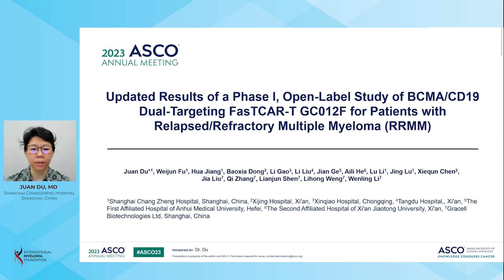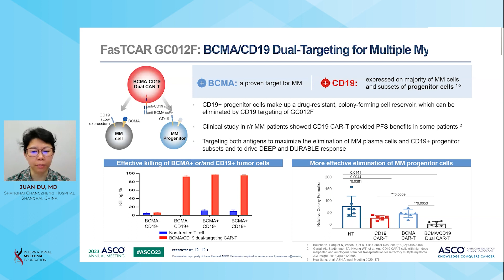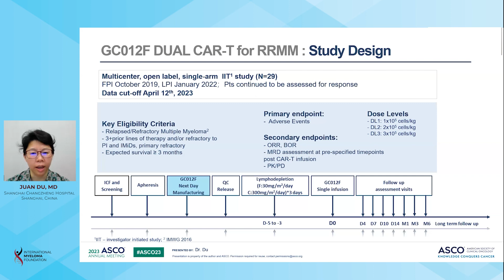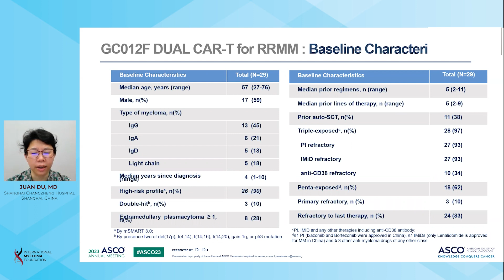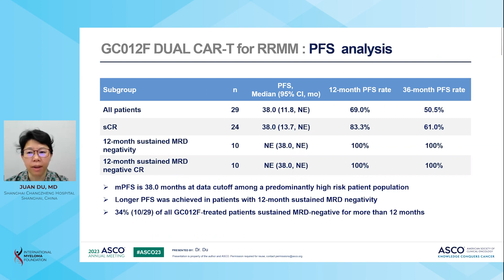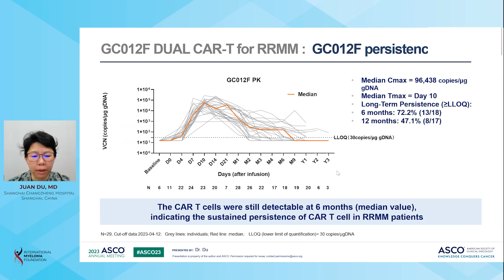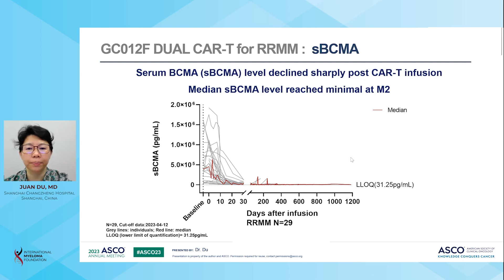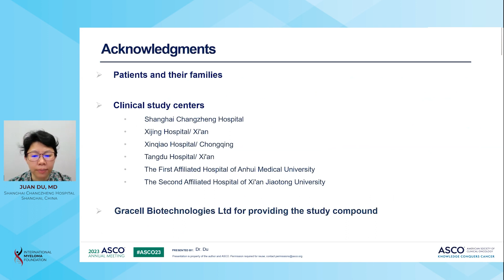Updated results of BCMA/CD19 dual-targeting fast CAR-T GC012F dual-targeting CAR-T in RRMM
Updated results of a phase I, open-label study of BCMA/CD19 dual-targeting fast CAR-T GC012F for patients with relapsed/refractory multiple myeloma (RRMM)

Dr. Juan Du describes the results of the first open-label study of BCMA- and CD19-targeting CAR-T therapy in patients with relapsed and refractory multiple myeloma. The study investigated a second-generation CAR-T therapy called GC012F, which targets both BCMA and CD19, and showed promising results in terms of safety and efficacy. The therapy demonstrated a high overall response rate of 93%, with a significant number of patients achieving minimal residual disease (MRD) negativity. The median duration of response was 38 months, and the therapy showed activity even in high-risk and heavily pre-treated patients.

-  GC012F is a second-generation CAR-T therapy that targets both BCMA and CD19, which are markers expressed on multiple myeloma cells.
-  The therapy utilizes a dual specificity approach to maximize efficacy by targeting both antigens simultaneously.
-  GC012F showed stable CAR expansion and effective functionality, leading to deep and durable responses.
-  The study was a multi-center, open-label, single-arm investigator-initiated trial (IIT) that treated 29 patients with GC012F.
-  The primary endpoint of the study was overall response rate (ORR), and secondary endpoints included minimal residual disease (MRD) assessment and progression-free survival (PFS), among others.
-  90% of the patients had a high-risk profile according to M-Smart S3 criteria, indicating a poor prognosis.
-  97% of the patients were heavily pre-treated, with 93% being refractory to their last therapy.
-  The therapy demonstrated an ORR of 93%, with 38% of patients achieving MRD negativity.
-  89.6% of patients achieved very good partial response (VGPR) or better, with a median duration of response of 38 months.
-  100% of available patients achieved MRD negativity at a sensitivity level of 10^-6.
-  In the 12-month analysis, nearly 80% of patients assessed by EuroFlow achieved MRD negativity.
-  Patients who achieved MRD negativity at 12 months had longer progression-free survival.
-  The safety profile of GC012F was similar to previous findings, with the most common adverse events being cytokine release syndrome (CRS) and neurologic events.
-  CRS was observed in 40% of patients, with no grade 4 or 5 CRS events.
-  The most common hematologic adverse events were neutropenia, lymphopenia, leukopenia, and thrombocytopenia.
-  Pharmacokinetic analysis showed adequate exposure to GC012F in patients, with a persistent and detectable CAR-T level.
-  GC012F demonstrated a fast and durable response, with decreased CAR-T persistence observed after 12 months.
-  The study concludes that GC012F has a favorable safety profile and high overall response rate, especially in high-risk patients.
-  The therapy showed a high rate of MRD negativity, indicating deep and durable responses.
GC012F demonstrated promising activity in relapsed and refractory multiple myeloma, including highly pre-treated patients.

Authors:
Juan Du, Wei-Jun Fu, Hua Jiang, Baoxia Dong, Li Gao, Li Liu, Jian Ge, Aili He, Lu Li, Jing Lu, Xiequn Chen, Jia Liu, Qi Zhang, Jiaping He, Lianjun Shen, Lihong Weng, Hua Zhang, Wei Cao, Wenling Li

Clinical trial information: NCT04236011; NCT04182581

Category
Nonprofits & Activism
License